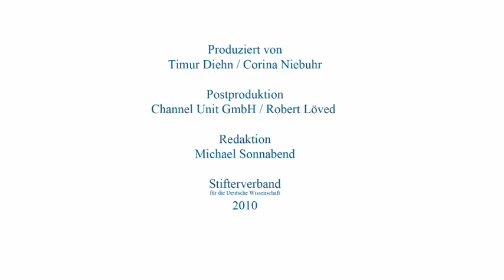Thomas Grünewald: Das Geheimnis guter Lehre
Interview mit Dr. Thomas Grünewald, Vizepräsident für Lehre und Studium an der Universität Potsdam: Das Geheimnis guter Lehre

"Die forschungsaktiven Persönlichkeiten sind in aller Regel auch die guten Hochschullehrer. Das ist eine Frage des Ethos, und dieses Ethos in unteilbar. Reputation in der Lehre sollte messbar werden in quantitativen Parametern."